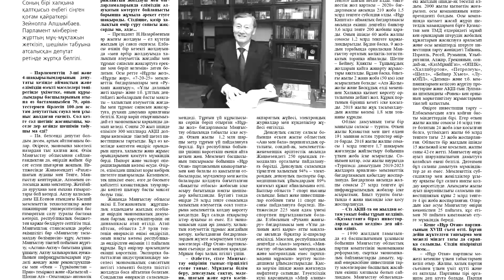"TÚRKISTAN" gazeta (28.02.2019)